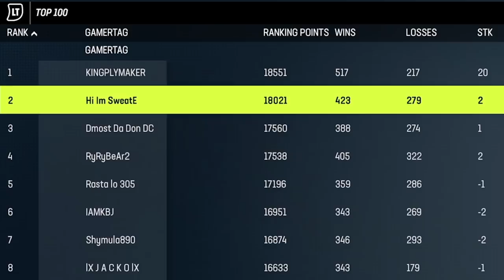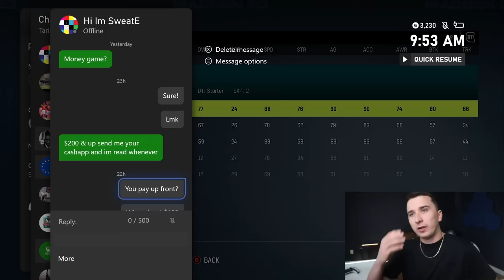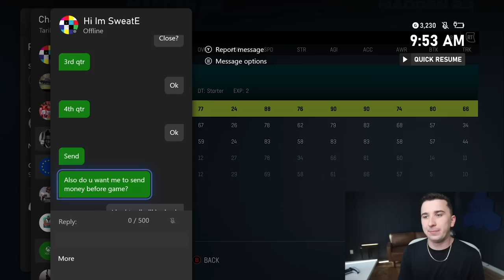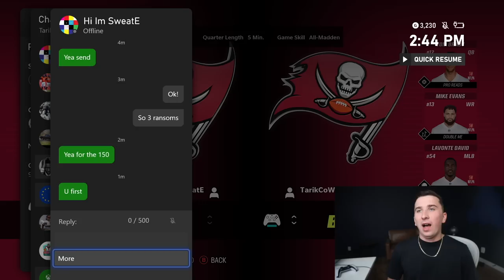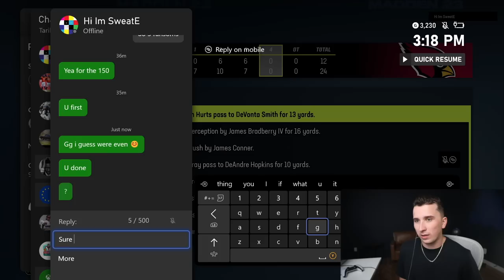EA gave Jalen Hurts a crazy speed boost, best QB in game!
Today we are back with another Madden 23 video and we are playing the #2 player in the world and using the Philadelphia Eagles! This video features Jalen Hurts who just got upgraded!